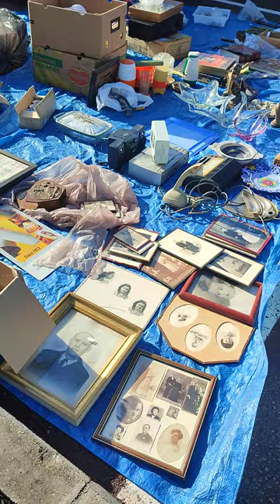Rommelmarkt,marché aux puces.Tournai Belgique.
Bienvenue dans le monde captivant des marchés aux puces en Belgique, où chaque objet raconte une histoire riche en passé et en charme vintage. Aujourd'hui, nous plongeons dans cette expérience unique, explorant pourquoi ces marchés sont souvent appelés "marchés aux puces."

Nos découvertes nous conduisent à plusieurs explications fascinantes:

L'acte de fouiller dans des piles de vieilles choses rappelle la recherche de puces.
Les marchés étaient autrefois remplis de vieux vêtements, parfois infestés d'insectes en raison de normes sanitaires moins strictes.
Le terme nous vient du mot allemand "Flohmarkt," où "floh" est en accord avec notre "puce" et signifie poux.
Les marchés aux puces en Belgique sont bien plus qu'une simple activité commerciale. Ils représentent une culture vivante, avec les Belges passionnés de produits vintage et d'occasion. Ces marchés, ouverts chaque semaine dans de nombreux villages, accueillent une variété de vendeurs, des habitués du bric-à-brac aux résidents locaux désireux de donner une nouvelle vie à leurs objets inutilisés.

Rejoignez-nous dans cette aventure où la chasse aux trésors devient une exploration culturelle. Nous dévoilons des véritables pépites parmi les montagnes d'objets. Sur les marchés aux puces, les prix sont sujets à la négociation, offrant la possibilité d'acquérir des articles de grande qualité à des prix ridiculement avantageux.